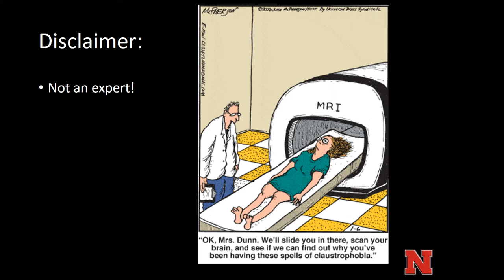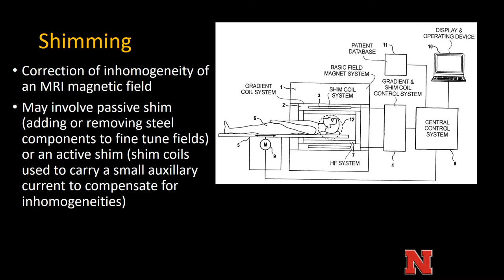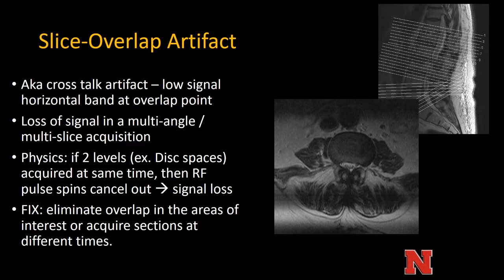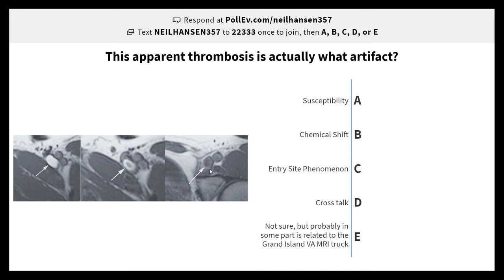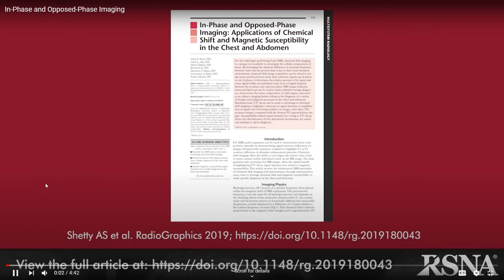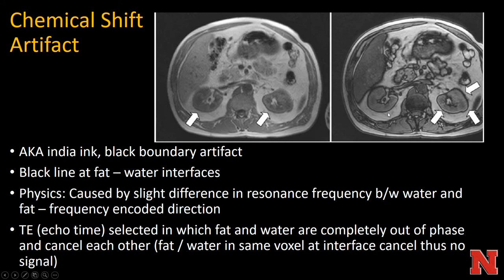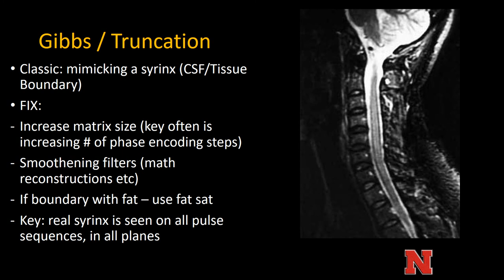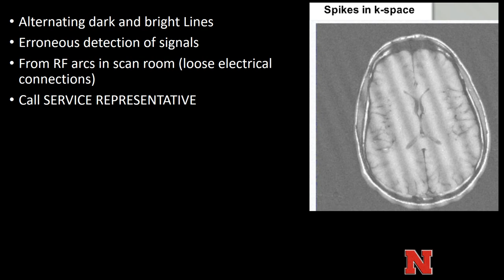MRIPhysicsArtifacts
MRI Physics Artifacts